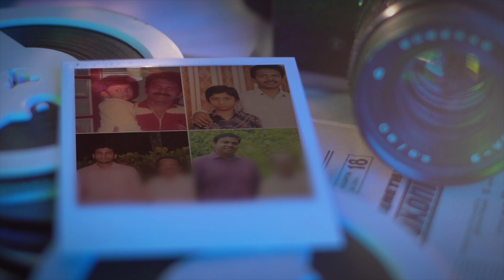എനിക്ക് ഒരു പ്ലാറ്റ്ഫോം വേണം | Jeevithanubhavangal | Episode - 44 | 11 March 2023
Pastor Anish Mano Stephen - Episode 44 Jeevithanubhavangal

A series of sharing life transformation testimonies.
We encourage every person watching this episode, will find strength and hope.
Be stirred up in faith that Jesus can do wonders!

Watch it as it airs every Saturday @ 7pm IST